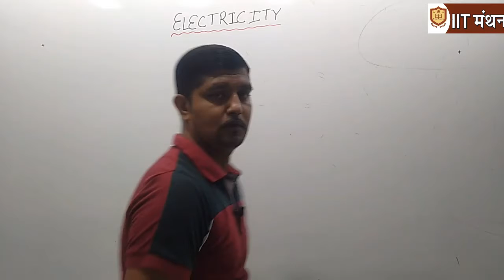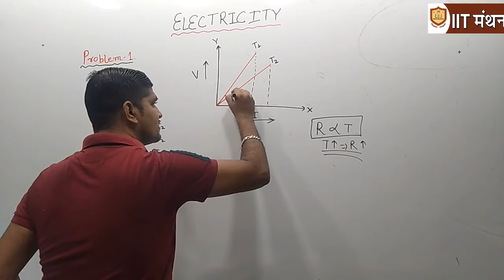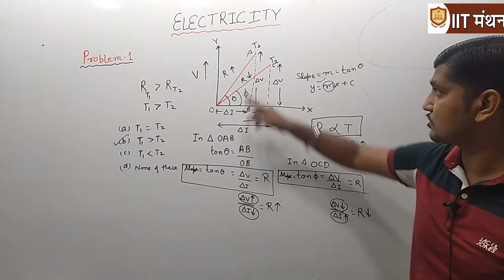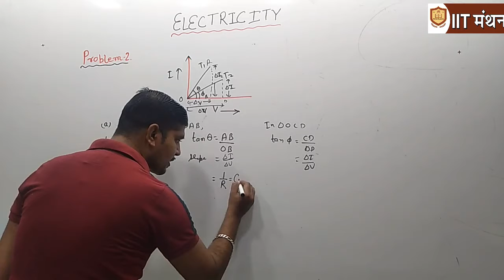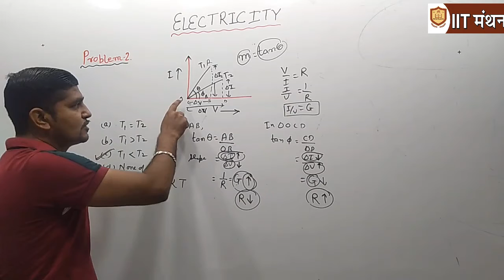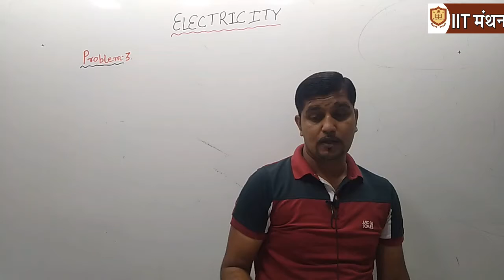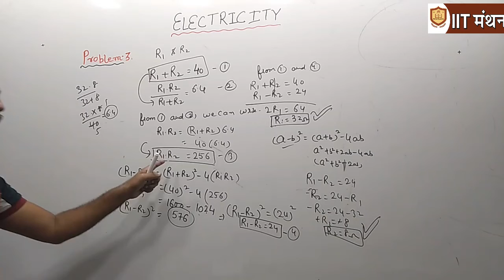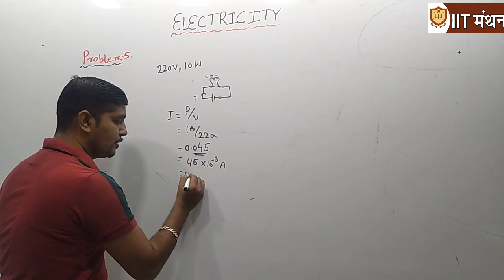CLASS X || ELECTRICTY || LECTURE-11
PERCENTAGE BASED QUESTIONS for Resistances , Power